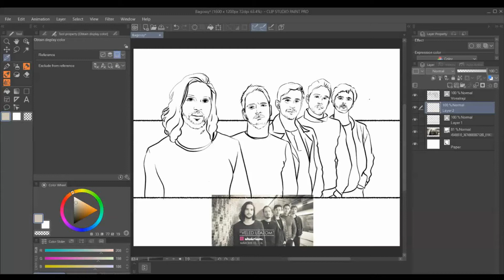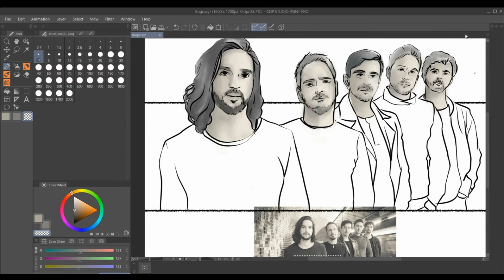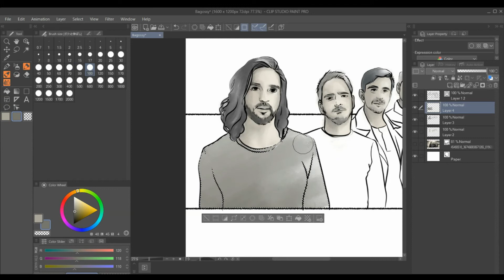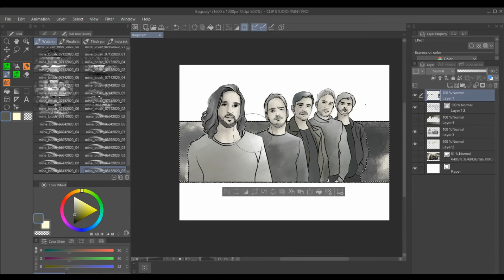Bagossy Brothers Company kérésre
Egy újabb kérés. Ezúttal a Bagossy Brothers Company